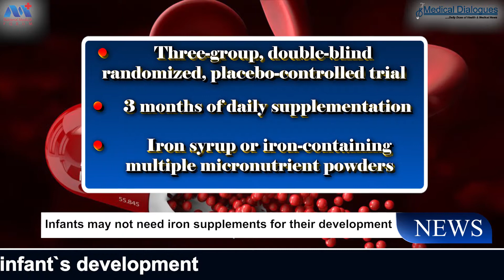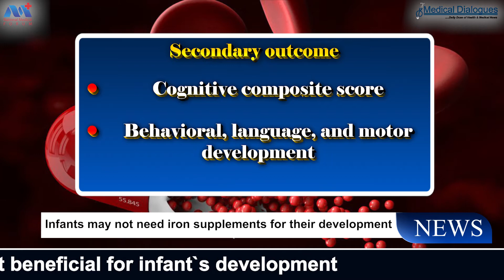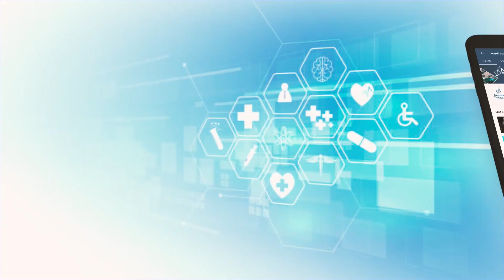Iron supplements of no benefit to infants for their development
Three months of daily supplementation with iron syrup or multiple micronutrient powders did not affect child development or other functional outcomes, according to findings from a randomized, placebo-controlled trial. The findings of the study, published in the New England Journal of Medicine, involved infants in Bangladesh.